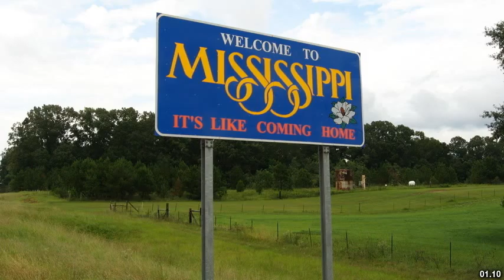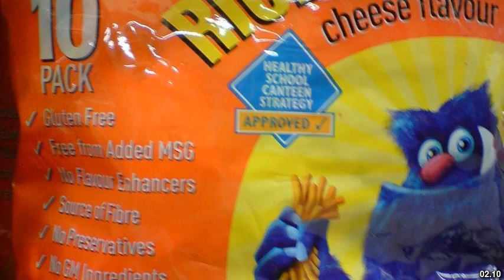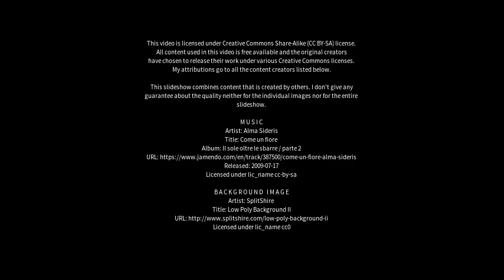Best places to visit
Best places to visit - Ashwood (Australia) Best places to visit - Slideshows from all over the world - City trips, nature pictures, etc.